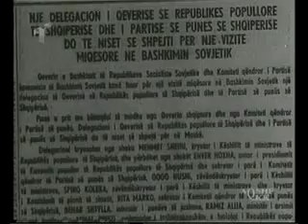Dite te pa haruara pjesa 1 .mpg